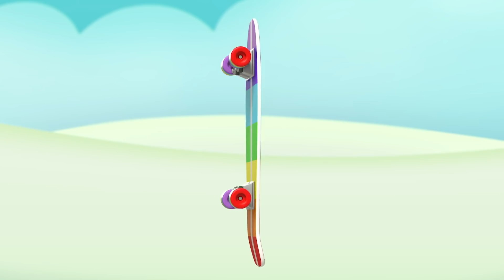@Numberblocks- Thirteen & Fourteen | Learn to Count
Introducing number thirteen. Learn how to count with the Numberblocks!